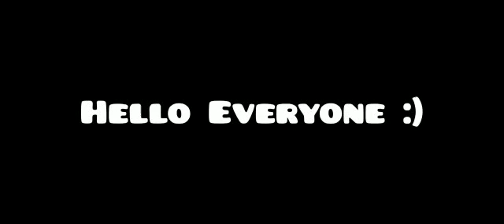Rarest spawn ever in Minecraft 😨